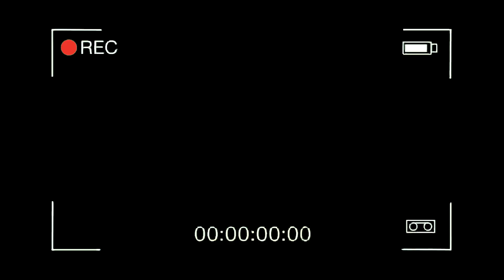🇲🇽 POR ESTE MOTIVO SIGO ENAMORADO DE MÉXICO 😍 Así describe un MARINO la BANDERA MEXICANA!!! 😱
ESPAÑOL REACCIONA POR PRIMERA VEZ A LA BANDERA MEXICANA

Español reacciona a necesito decirte
España
Español
Españoles
Reacciona
Reaccionan
Humor mexicano
React to mexico
México reaction
Música mexicana